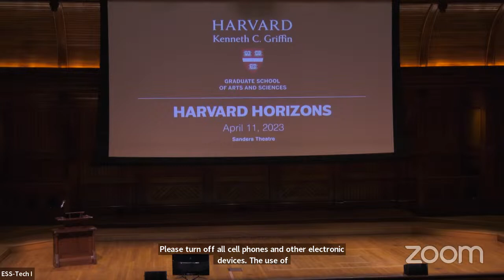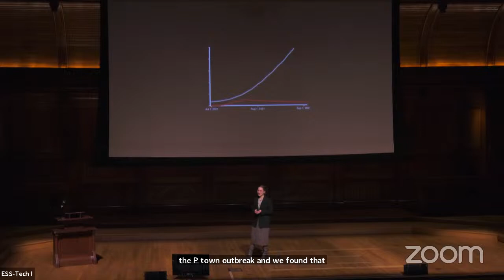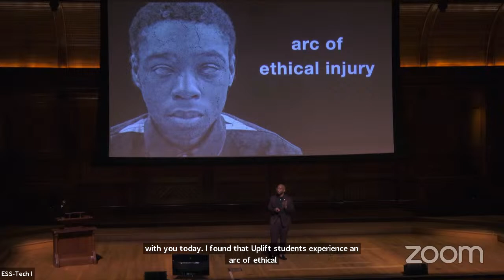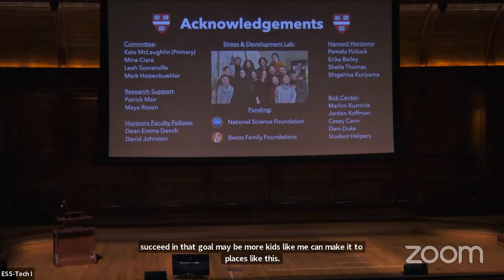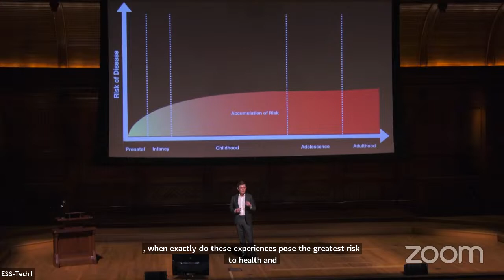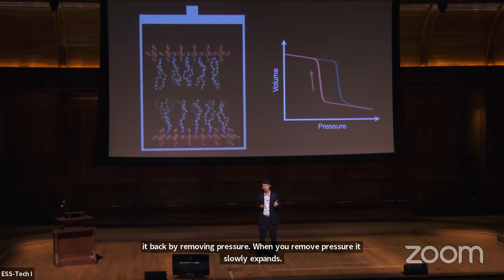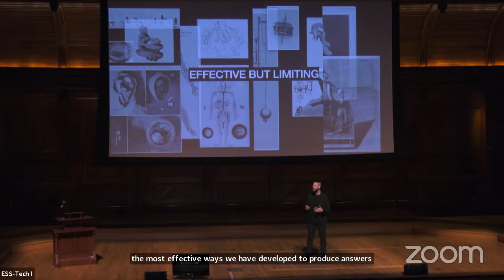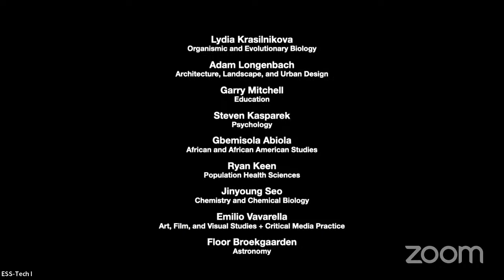2023 Harvard Horizons Symposium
Each year, PhD candidates are chosen to participate in the Harvard Horizons program to receive in-depth, personalized mentoring and coaching designed to enhance their presentation skills. The program culminates in a symposium of brief, compelling talks where these scholars present their research from the Sanders Theatre stage.

The event is free and open to the public. A reception will follow in the Memorial Hall transept.